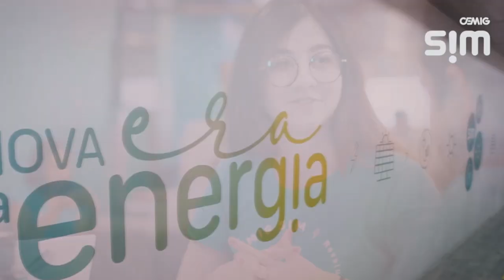CEMIG VAI INAUGURAR USINA SOLAR EM PASSOS DE R$ 1 BILHÃO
| REGIÃO |

A CIDADE DE PASSOS TERÁ UMA USINA SOLAR DA CEMIG. A PREVISÃO DE INVESTIMENTO É NA ORDEM DE 1 BILHÃO DE REAIS.